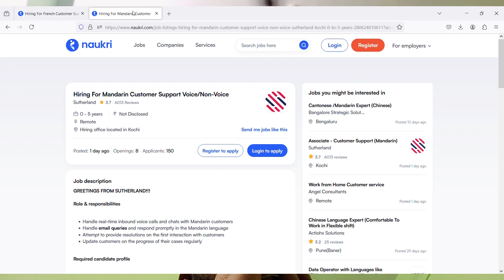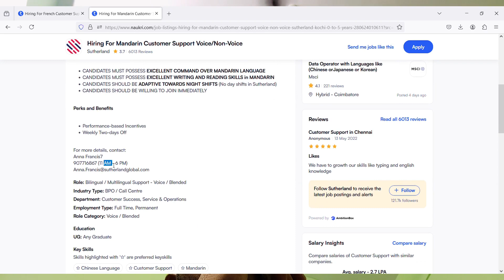Sutherland Chat Support Work From Home Jobs For Freshers 2024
Images & Jobs are taken from the following :
2.SUTHERLAND
3.Naukri.com